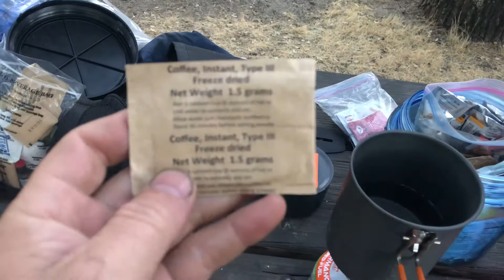Morning at camp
Making breakfast and making plans for the dayTom's Tinkering and Adventures would like to thank you for joining me in my adventures!

Take note that it actually goes to my wife's account!  She supports me in my adventures.  Bless that woman!

If I'm on a motorcycle adventure, I take my Spot-X GPS tracker with me.  It allows my family and friends to keep up on my progress and see where I'm at.  The link below will be updated every time I get ready to go on a trip.